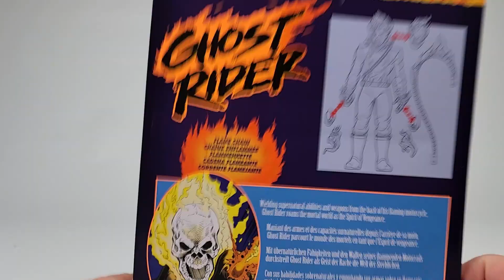Marvel Legends Series Ghost Rider Unboxing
Wielding supernatural abilities and weapons from the back of his flaming motorcycle, Ghost Rider roams the mortal world as the Spirit of Vengeance.